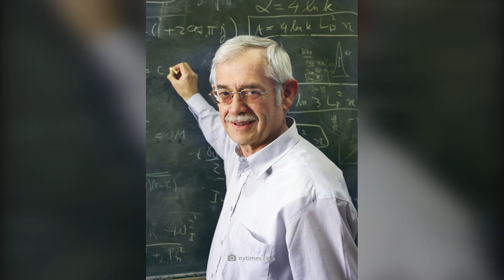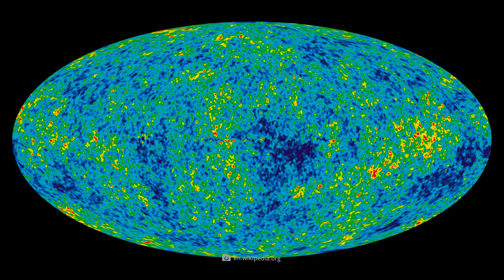Das holographische Universum!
Per Definition umfasst das Universum die Gesamtheit von Raum, Zeit sowie aller Energie und Materie – oder in anderen Worten: Alles, was existiert. Doch allen astronomischen Meilensteinen und Weltraumflügen zum Trotz, ist es uns bislang noch immer nicht gelungen, das große Ganze zu entschlüsseln. Demnach präsentiert sich der Kosmos in seiner Gesamtheit noch immer weitestgehend als ein ungelüftetes Rätsel. Infolge unseres unvollständigen Wissensstandes existieren die verschiedensten Theorien, welche den wahren Charakter des Weltalls ergründen möchten. Eine besonders spannende These hört auf den Namen „holografisches Prinzip“ und fußt auf der Annahme, dass sich das Universum in Wahrheit vollkommen anders gestaltet, als es uns unsere subjektive Wahrnehmung weißmachen möchte. Was es mit dieser aufregenden Vermutung auf sich hat, und worauf diese basiert, zeigen wir euch in unserem heutigen Video!